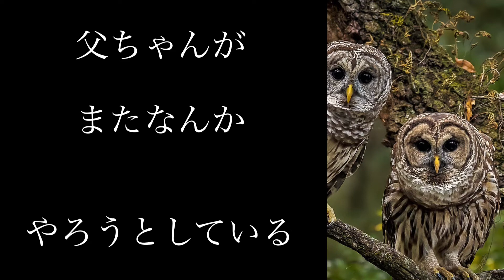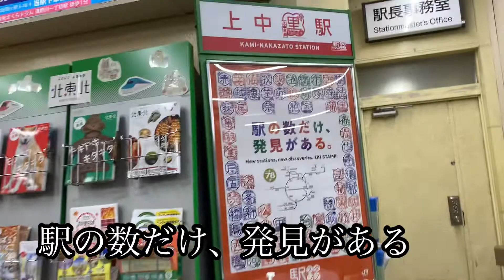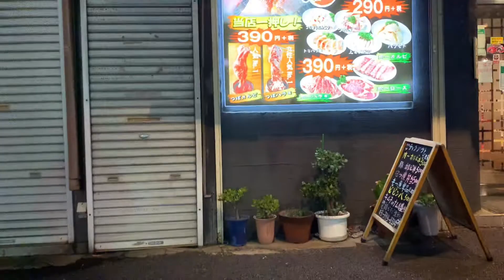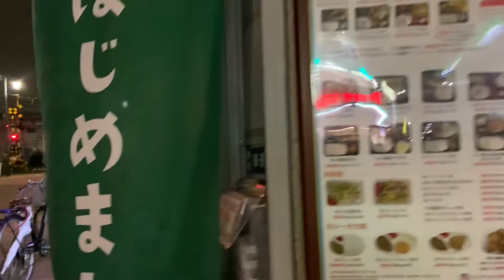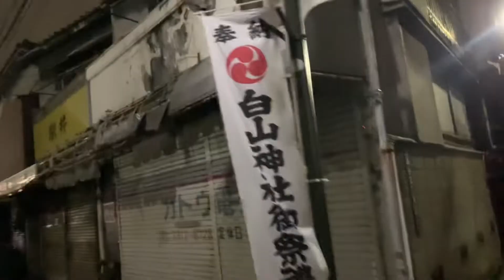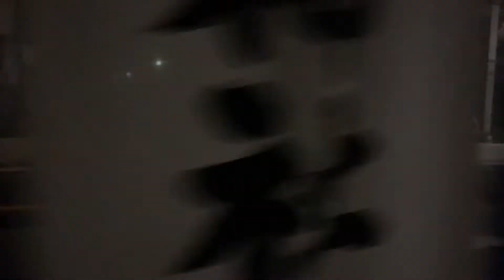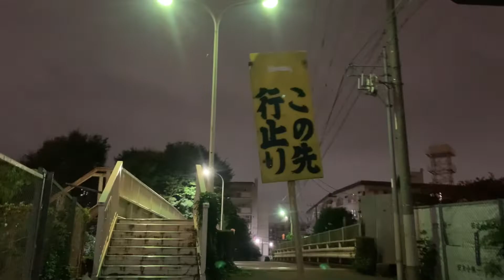「船堀散歩」エバタノスタルジックシリーズ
気になってるエリアがありました。

25年前やら、30数年前に行った事があったエリアでした。

久しぶりに、行ってみたい。

変わって無かったです。

昭和の空気は好きです。